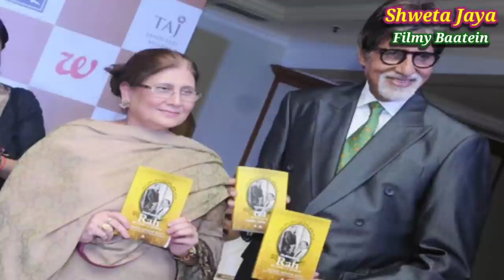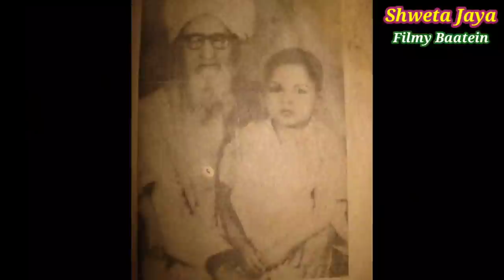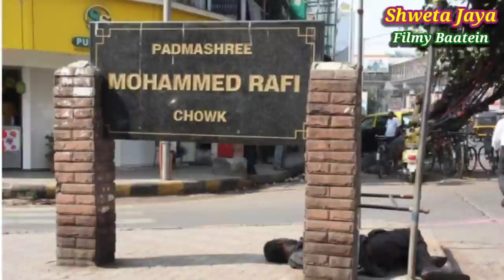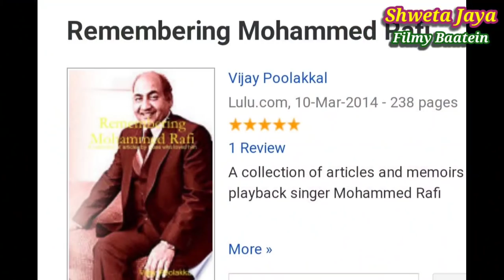Md. Rafi was Married to his Cousin | Why he left her secretly ? | Shweta Jaya Filmy Baatein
Yasmin Rafi Book Name & Link-
Mohammed Rafi: My Abba : a Memoir

Mohammed Rafi remained in India even after his wife left for Pakistan. Know why they were separated?

Wikipedia–

मुहम्मद रफी ने की थी अपनी चचेरी बहन से पहली शादी...जानिए क्यों छिपाया गया राज़...!

मखमली आवाज के बेताज बादशाह पद्मश्री मोहम्मद रफ़ी का जन्मदिन आ रहा है और इस ख़ास मौके पर मैं उनके चाहने वालों के लिए लेकर आई हूं उनकी जिंदगी की कुछ untold interesting stories... 24 दिसंबर 1924 को जन्मे रफी साहब के जन्मदिन यानी 24 दिसंबर तक मैं कुछ ऐसे अनसुने किस्से आपको बताऊंगी जो उनकी गायकी के साथ साथ उनके व्यक्तिव को भी बयां करते हैं।

मैं आप तक पहुंचाऊंगी इन तमाम राजदार किस्सों को पूरी तफसील से... जिन्हें यकीनन आप में से कम ही लोग जानते होंगे।

Md. Rafi was Married to his Cousin | Why he left her secretly ? | Shweta Jaya Filmy Baatein |, Shweta Jaya Filmy Baatein, Shweta Jaya Travel Vlog, mohammed rafi marriage, md Rafi married twice, Rafi personal life, Rafi Wife name, why Mohammed Rafi left her wife, Rafi son Saeed, Mohd Rafi family wife and son, Mohd Rafi first and second wife, Biography of Mohammed Rafi, Yasmin Rafi talks Mohammed Rafi sahab, Yasmin Rafi Book on Rafi, where is mohammed rafi family now